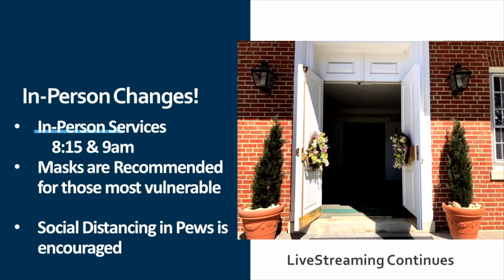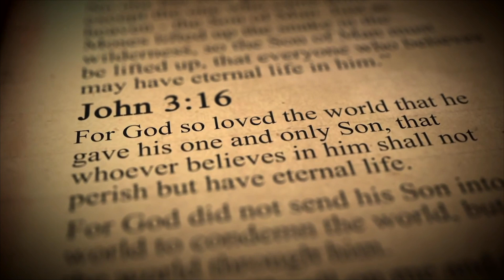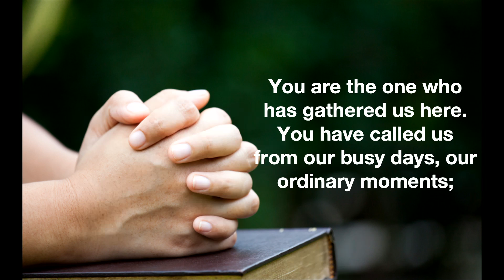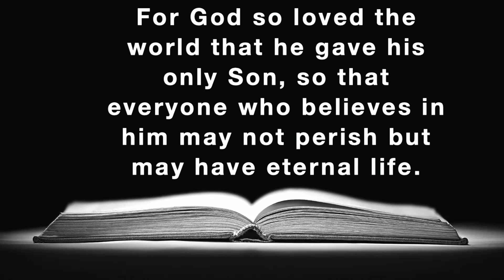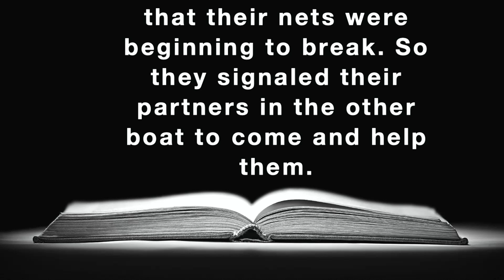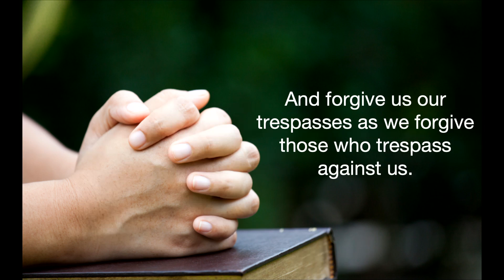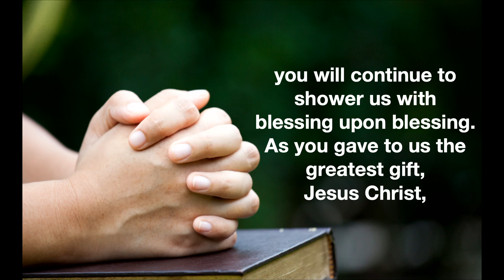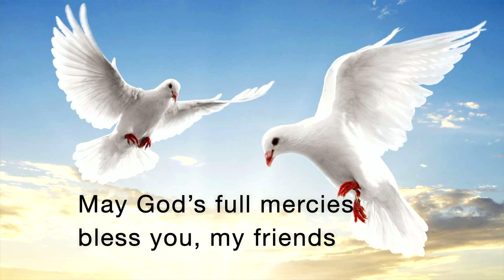October 31 2021 Sunday Worship Service 9am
Join us for the start of a new message series: "All In with God"